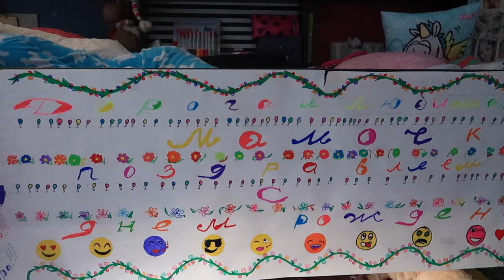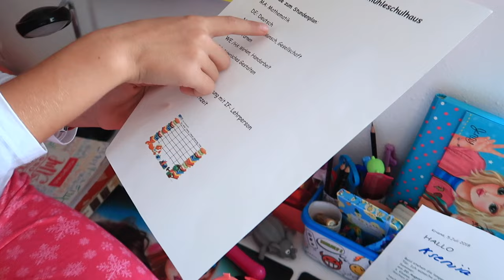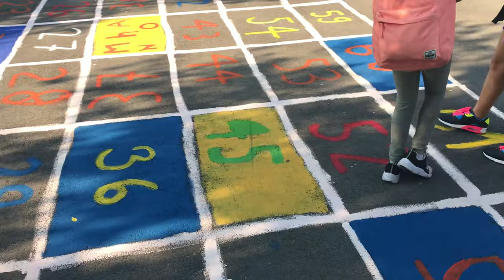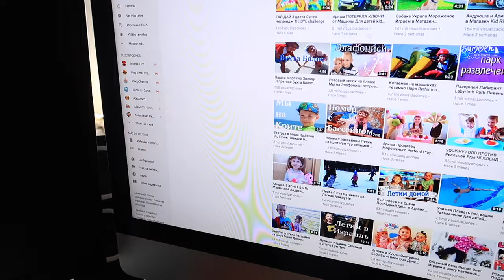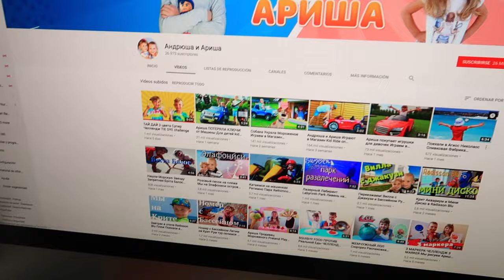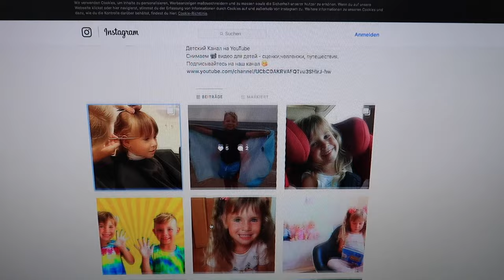Первый ДЕНЬ в ШКОЛЕ /СКОЛЬКО лет исполнилось МАМЕ / День Рождения МАМЫ